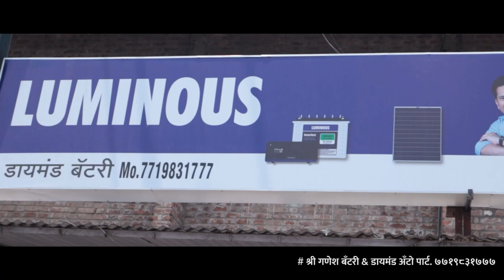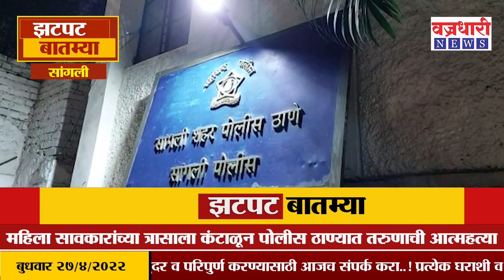सांगली जिल्ह्यातील दिवसभरातील मोठ्या बातम्या ।। Sangli district The big news of the day